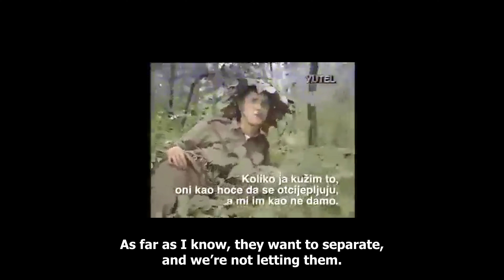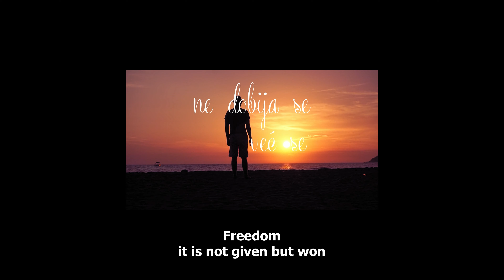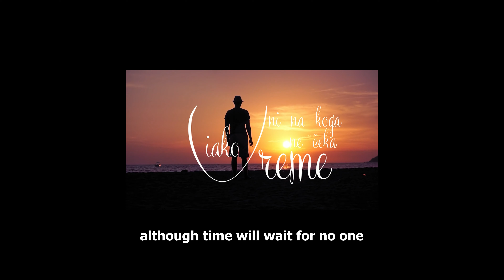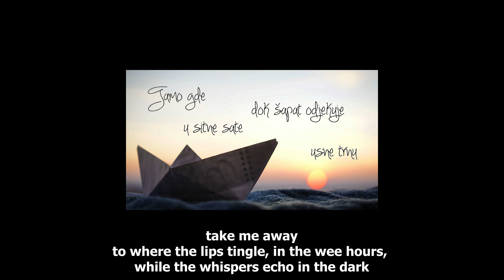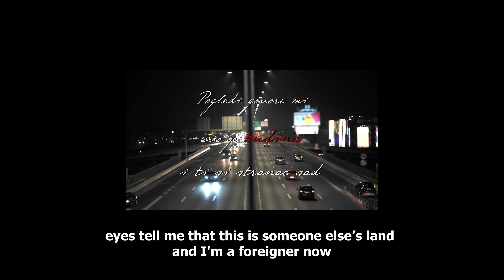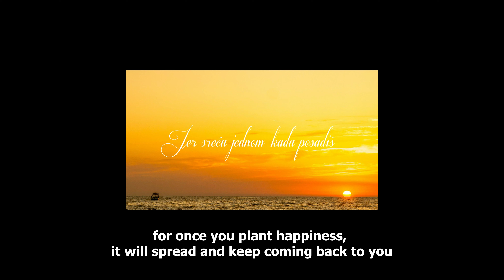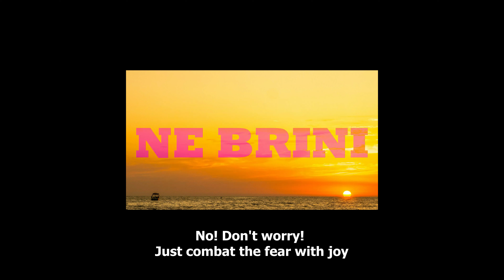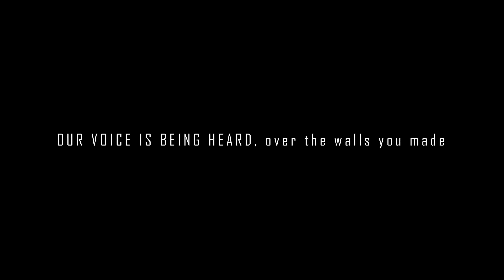Grumpy's Rehab Facility #32 | Peace stories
Song: Grumpy Eye - Missing you